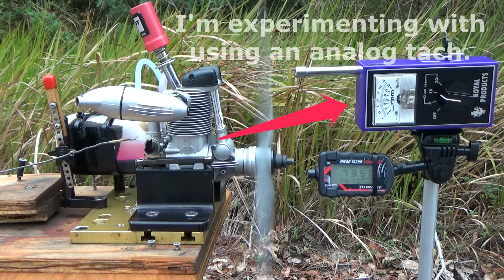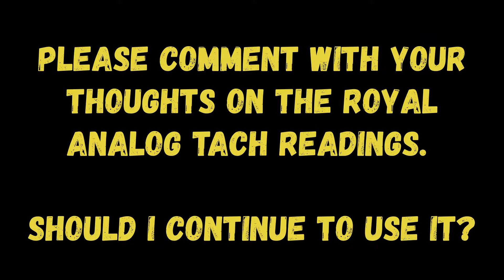OS FS-95V 5% First Run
The first run of this awesome engine!  14x6 APC, OS F plug, Omega 5% fuel.